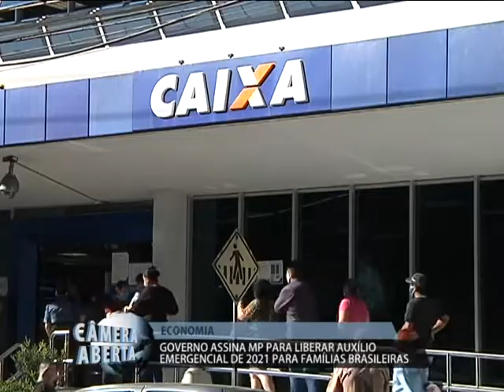O novo auxílio emergencial deve começar a ser pago em abril. 19/03/2021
O novo auxílio emergencial deve começar a ser pago em abril e terá quatro parcelas. A medida provisória foi assinada nesta quinta-feira pelo governo federal.